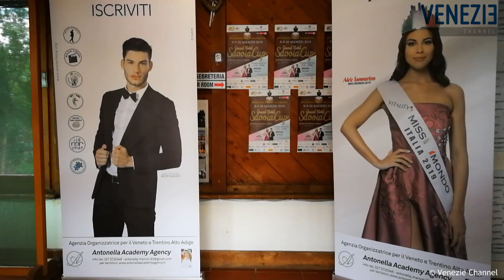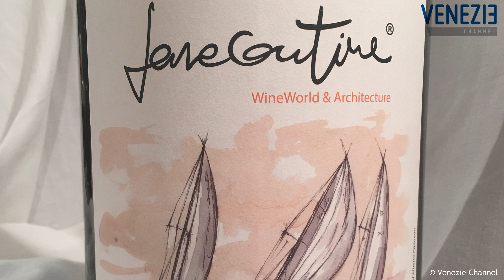Farecantine WineWorld & Architecture sponsor | Grand Hotel Savoia Cup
Farecantine WineWorld & Architecture sponsor | Grand Hotel Savoia Cup | Tennis Country Club Cortina